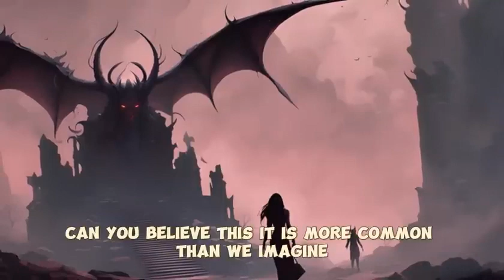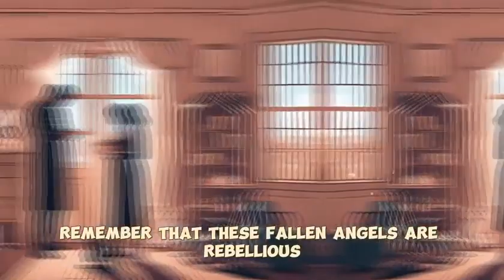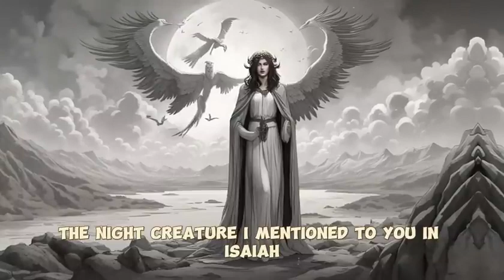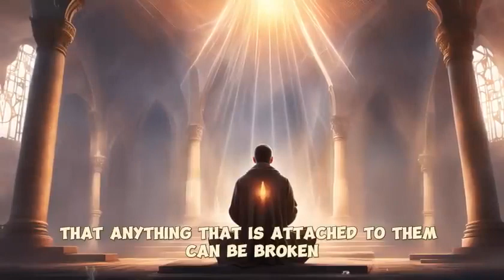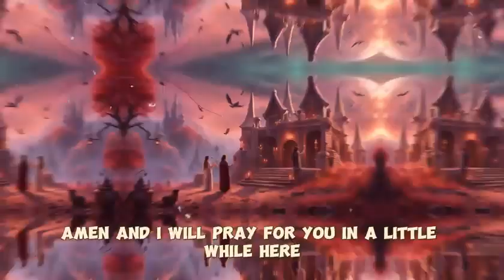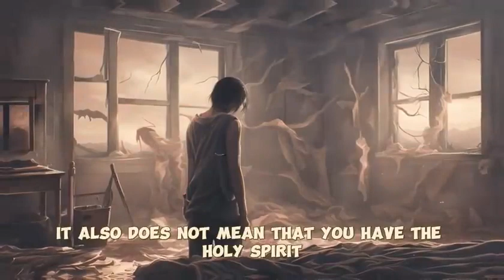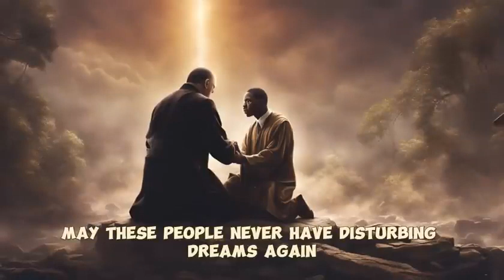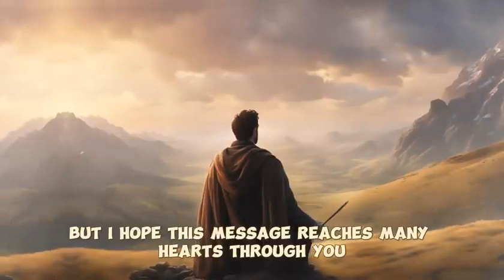DEMONS THAT ACT IN THE SEXUAL AREA | Has it ever happened to you?